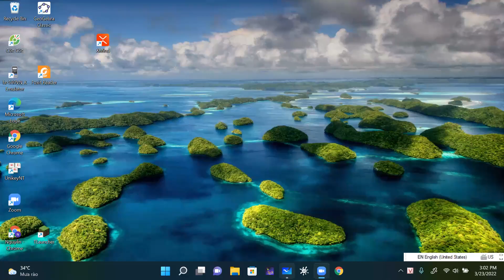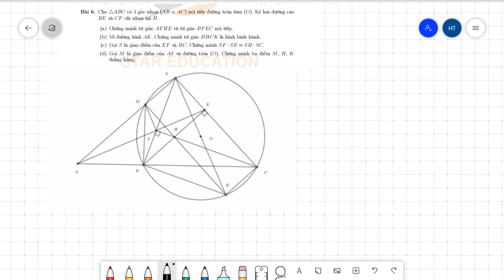STAR Giải đề thi HK2 | Toán 9 | Trường THCS Đức Trí | 2019- 2020 (Phần 2)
GV: T.Nguyễn Thái Hưng